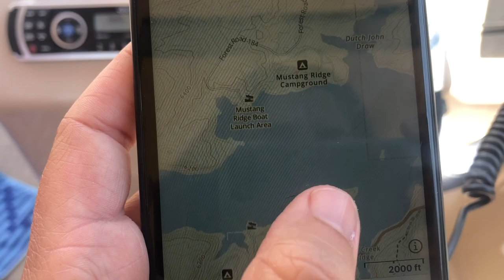Don't Miss FLAMING GORGE // Boater's Paradise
Renting a boat to explore the Flaming Gorge was some of the BEST advice we received all year. Pack a picnic and grab your favorite people. This trip is not to be missed!
EP50: Flaming Gorge - Not To Be Missed!

We're celebrating our 50th Just Adrift video! We can hardly believe it - time has been flying. We had so much fun on our trip boating Flaming Gorge, it felt appropriate to share it for this video milestone. We got the great idea to rent an airboat to explore the Gorge from a waiter we had along the way...what a great suggestion! We brought our grill, a cooler full of drinks and snacks and made a day of exploring the gorge. The colors are fantastic, vivid sunset shades reflect from the canyon walls to the water and you see so many beautiful rock formations. The day was full of swimming, rope swings, grilling and dancing. It truly is a boater's paradise.
The gorge has multiple marinas in both Wyoming and Utah. We were coming from northern Idaho so it made sense for us to stay in the town of Green River, Wyoming and drive to the Lucerne Marina where they rent boats. You just have to get there early!  Whatever you do, don't miss Flaming Gorge!